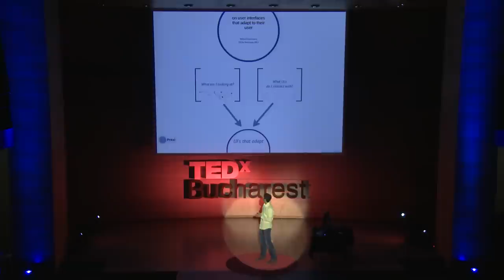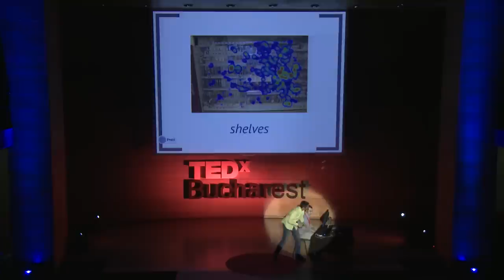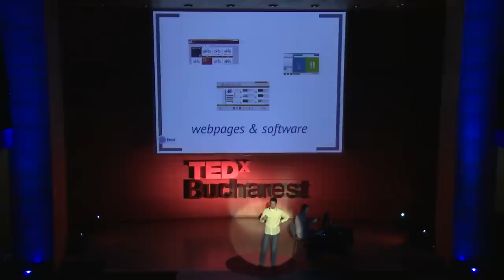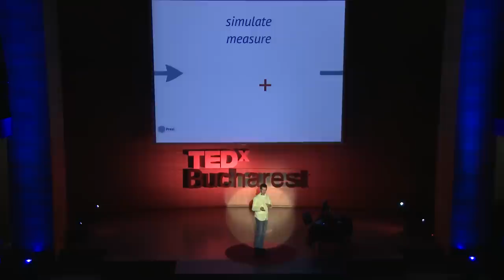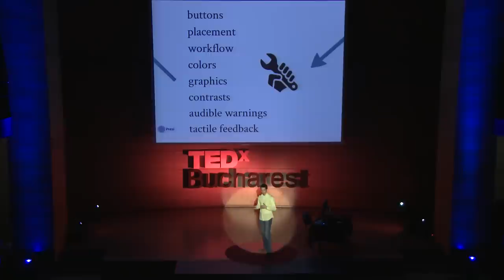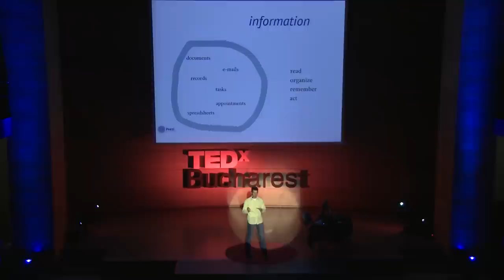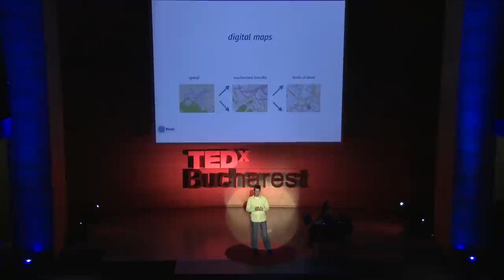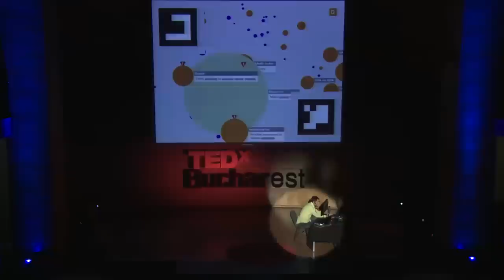Next generation user interfaces: Mihai Dumitrescu at TEDxBucharest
Mihai Dumitrescu is passionate about smart software, especially in the area of information management.
With a background in artificial intelligence and distributed & parallel computing, he uses many unconventional techniques to tackle this domain and is very motivated to apply out-of-the-box thinking for every new project he is working on. He co-founded "rosoftlab" and has spent the last 7 years as its CTO and Lead Software Architect, working on many different projects in the area of information, workflow and content management for customers located mainly in Germany and Switzerland.
Mihai also helped built up the collaboration between "rosoftlab" and Ergoneers, the German market leader in the area of high end tools and software for studying ergonomics.
Before founding "rosoftlab", he studied Computer Science at the Friedrich Alexander University in Erangen, Germany.